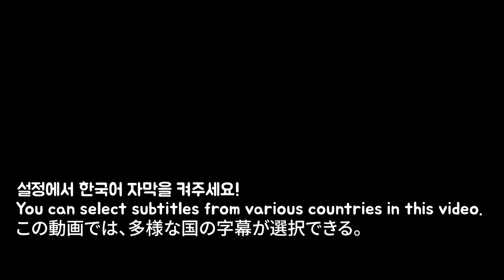샤인머스켓 휘핑크림과 마구마구 먹어보기!! / Shine Muscat mukbang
이번엔 시아가 너무도 먹어보고 싶어하던 망고포도 샤인머스켓을
먹어보았습니다!!
샤인머스캣은 코스트코에서 구매하였습니다^^

HI guys!!

 Tik Tok 틱톡 닉네임  톡톡시아